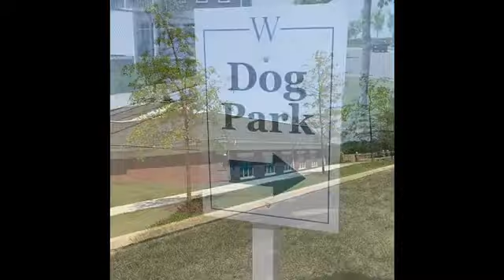Whitehall Neighborhood Promo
A tour around Whitehall DE